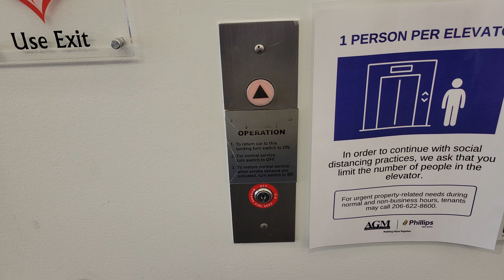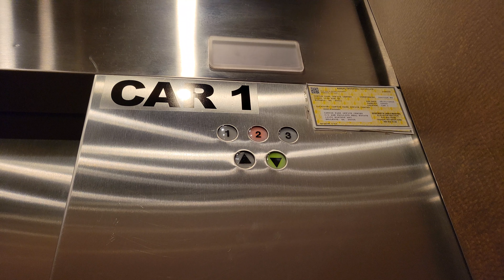Reupload: 1989 Westinghouse RT Hydraulic Left Elevator @ Canyon Park Office Center, Bothell WA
I was wrong about saying 1991 after checking the records of this elevator. Reupload.

Installed 1989